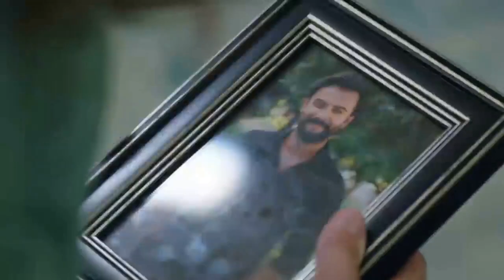Emir ❤️ Feride - Who you are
Video edit with subtitles/lyrics
▶️ YEMIN season 3, episodes 272, 273 with Emir (Gökberk Demirci) and Feride (Cansu Tuman)